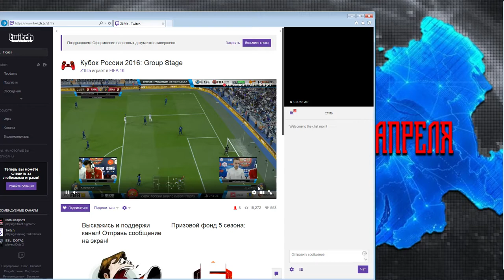youtube video #-DWECl9embc